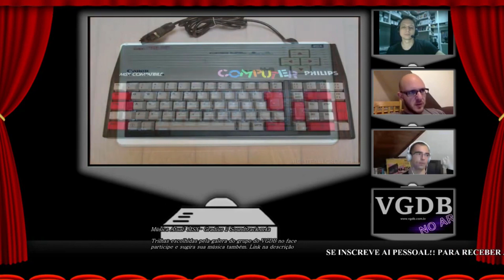MSX: o microcomputador plug and play! - VGDB no Ar! Drops #281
Esse é o VGDB no Ar! Drops, onde mostramos trechos específicos do programa VGDB no Ar!, o hangout especializado em consoles do site Video Game Data Base apresentado por Edson Godoy e Vitor Issui, com suporte técnico de Sandro Chaoling (Produtora HudOn

E hoje o sistema em pauta é o MSX (programa que foi ao ar em 17/11/2016). Neste drops, nossos convidados Filipe Gracioli do blog e canal shmupsbr e Ed Peixoto do blog Aperte-Start.Net nos contam se de fato o MSX era um micro plug and play. Confira!